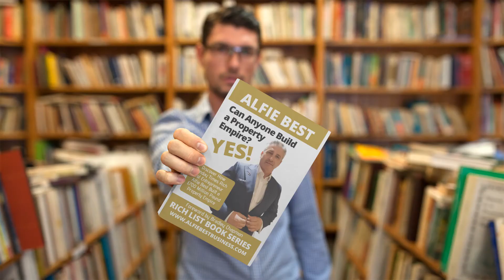Can Anyone Build a Property Empire - Yes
Over the last 25 years I have made so many connections and met a such wide range of businesspeople, personalities, and interesting characters. From having dinner with the Prime Minister of Barbados to sitting on the side of the road having a cup of tea with a man I had just met after my tyres blew out on the M4. I simply find people fascinating.
I have learned so much from the people that I have met along my journey. People often hugely underestimate the power of learning from people. I have learned more about business and myself from my own and other people’s mistakes. If you listen and watch people you will grow, and you can even learn something from a fool.
What is even more exciting is watching people go to work. When I say, “go to work”, you are thinking about going to work, right? When I say watching people go to work, what I really mean is watching skilled and motivated people ply their trade. They become the expert, they look for the gaps in the market, they create opportunity, and they execute it like their lives depended on it and they see opportunity where others see setbacks.

When you love what you do, you are never going to work a day in your life. You are however becoming your own version of the Harry Potter character. You are creating your own business magic

I have had the great privilege to do what I love for over 20 years and what I believe I was born to do. I have never forgotten my roots despite my group of companies recently being valued at over 700 million pounds (which I still look back and say how did I get here). I still pick up a shovel, lay cement pads and crawl under my parks homes to fix anything that needs doing and I still enjoy the odd drive of the forklift truck in my warehouse.
I would like to thank so many people for being a part of and contributing to my success. There are so many names to mention, from my family to great friends and businesspeople as well as my fantastic team of employees, that have all helped me grow and in the process our group of companies has grown and continues to grow day by day.
To my team at Wyldecrest Parks you are simply the best. From your work ethic to your creativity, engagement, and execution. We continue to strive towards becoming the World’s largest retirement park home operator. We have achieved the status of being number one in Europe.

Let us keep working it forward together

Thank you to all of the movers and shakers within our group of companies, from Wyldecrest Parks to Vaaroom Motor Home Hire, Sapey Golf Course, East Thurrock United FC, Kyoto Furniture, Best Park Home Finance, Dorset Stone Company, Barbados VIP Villas and of course Alfie Best Property Growth and Alfie Best Media for bringing my book to print.

About Bradley

Bradley Has Over 30 Years UK and International Business Experience Across Multiple Business Sectors and Verticals.

The Net Worth of Bradley's Interview Individuals is Over £8 Billion Pounds.

Bradley has over 30 years of UK and International Business Experience. He has enjoyed taking his own and companies that he has started from start up through to multi million pound growth.

Bradley is an award winning motivational and educational stage and key note speaker. He has spoken on stages in the UK and Globally alongside some of the Worlds Greatest Empowerment Experts such as Les Brown, Bob Proctor, Douglas Vermeeren, Raymond Aaron, Ron White. His clients have included Walt Disney, Pepsi Cola, Coca Cola, Sky TV, The BBC, Capital Radio,The Spice Girls and other pop and rock bands and artists as well as UK SME's and multi million pounds business revenue clients.

He has headlined and supported major business, entrepreneur and empowerment events. Bradley will truly lift your crowd to its feet. He will engage with passion, purpose and ignite an electrically charged energy into your audience.

His passion is coaching and teaching entrepreneurship. With the launch of his three level signature entrepreneur coaching program in 2019.